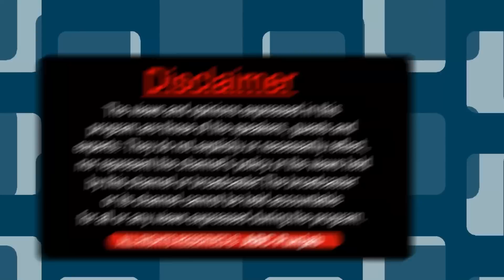ਕੀ ਕੱਟੜ ਇਮਾਨਦਾਰ ਨੂੰ ਬਣਾਇਆ ਜਾ ਰਿਹਾ ਨਿਸ਼ਾਨਾ ? CBI ਤੇ ਵਿਜੀਲੈਂਸ ਦੀ ਕਾਰਵਾਈ ਬਾਰੇ ਕਾਮਰੇਡ ਸੇਖੋਂ ਕੀ ਬੋਲੇ ?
ਕੀ ਕੱਟੜ ਇਮਾਨਦਾਰ ਨੂੰ ਬਣਾਇਆ ਜਾ ਰਿਹਾ ਨਿਸ਼ਾਨਾ ?
CBI ਤੇ ਵਿਜੀਲੈਂਸ ਦੀ ਕਾਰਵਾਈ ਬਾਰੇ ਕਾਮਰੇਡ ਸੇਖੋਂ ਕੀ ਬੋਲੇ ?